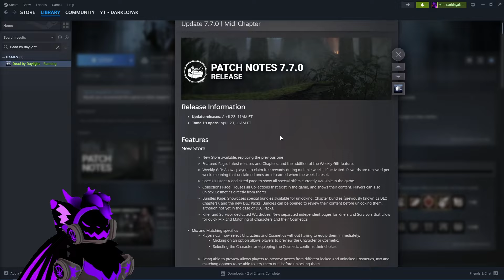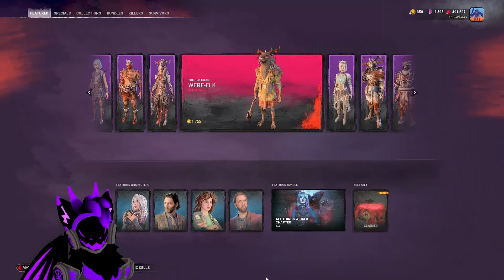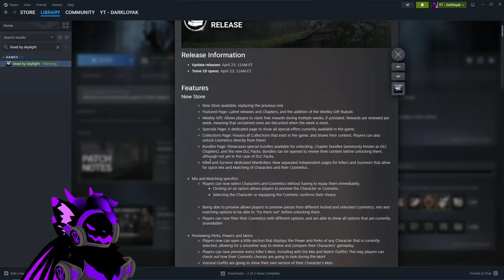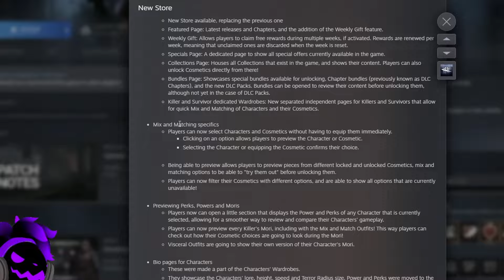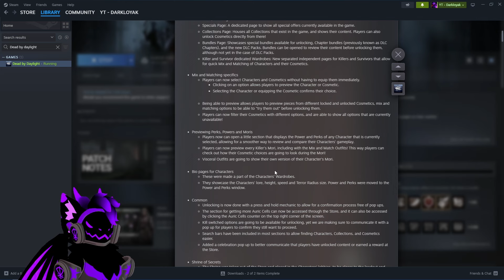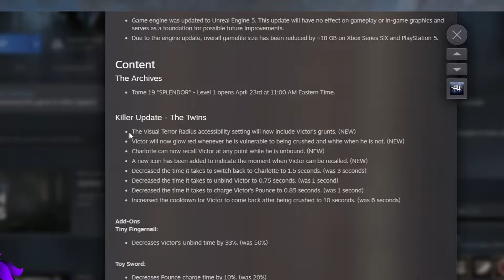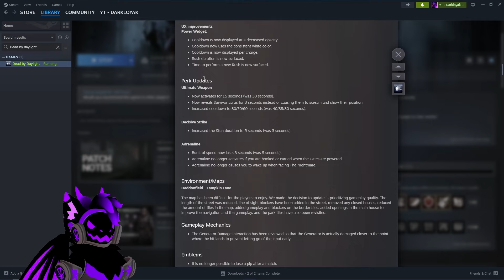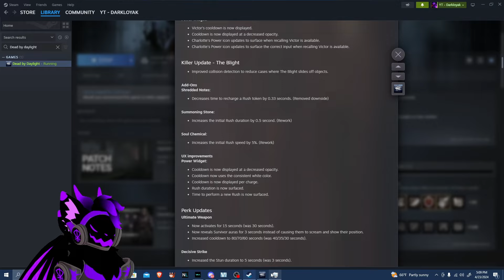THE 7.7.0 UPDATE is HERE! Here's what to Expect! - DBD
In this video, I go through the patch notes and talk about what I think this patch brings to Dead by Daylight

Timestamps:
0:00 Intro
0:42 Features and New Store
6:31 Match Details Menu
8:03 Killer Update for Twins
10:33 Killer Update For Blight
11:58 Perk Updates
15:52 Map Changes
16:37 Buff to Kicking Gens
17:04 Emblem Changes
17:18 Checking Out Map Changes
19:41 BASEKIT BRUTAL STRENGTH!?
20:04 Checking Out Map Changes part 2
21:58 New Killer Borders
22:19 Outro